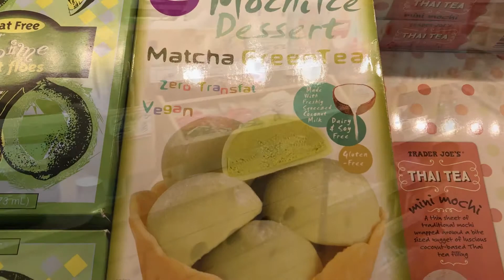ASMR) 머랭이 뭐냐? 나도 디저트 한번 사먹어 보자~ Trader Joe's Meringues Meringue Cookies 트레이더 조 머랭쿠키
Subscriptions and likes are great support for me.

ASMR MERINGUES / MeringueCookies Eating Sounds
머랭쿠키 / 머랭 리얼 사운드 먹방

Shopping Trader Joe's / Trader Joe
미국마트 트레이더 조스 / 미국마켓 트레이더 조
미국식료품에서 장보기, 미국에서의 일상